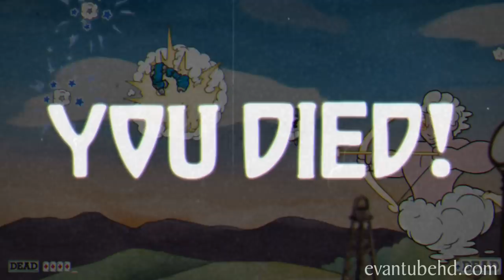FLYING CUPS!!! Taking Down HILDA BERG & RIBBY and CROAKS!